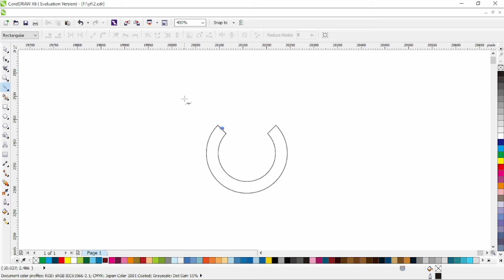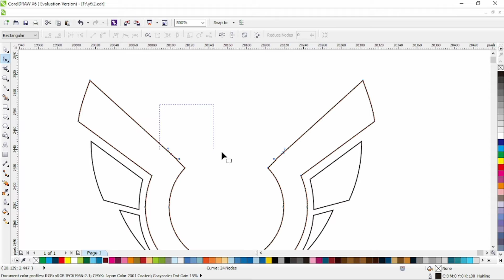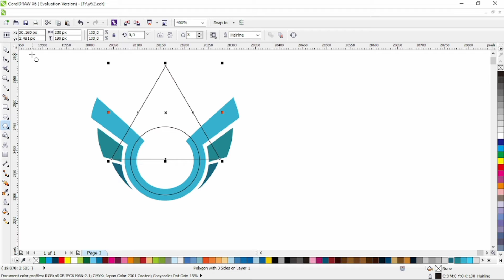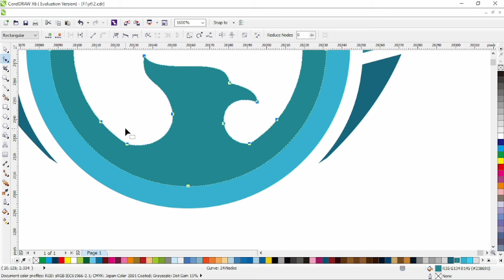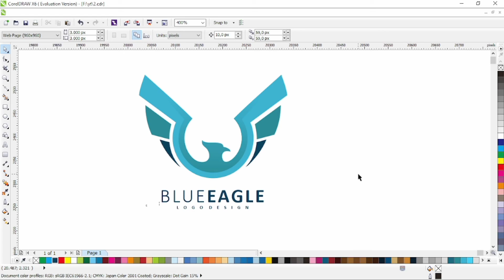logo vector tutorial. blue eagle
logo vector tutorial. How to make blue eagle wing logo design using corel draw